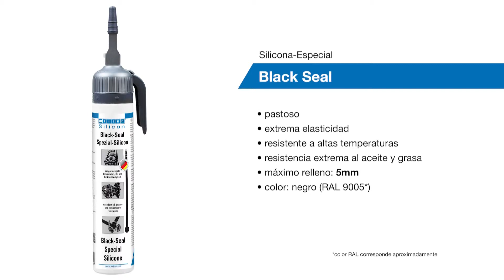Black Seal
-pastoso
-extrema elasticidad
-resistente a altas temperaturas
-resistencia extrema al aceite y grasa
-máximo relleno: 5mm
-color:negro (RAL 9005*)

*color RAL corresponde aproximadamente